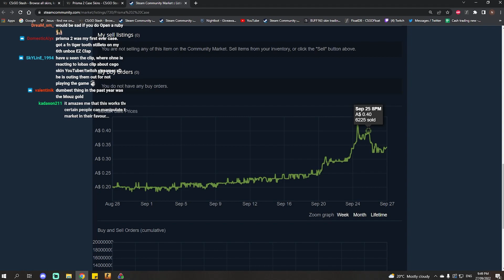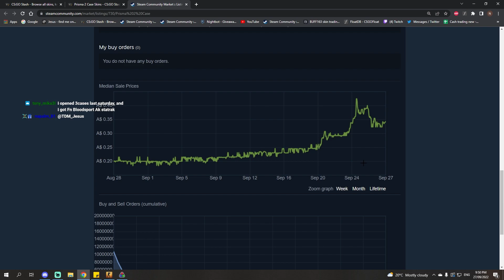This market is unbelievably dumb...